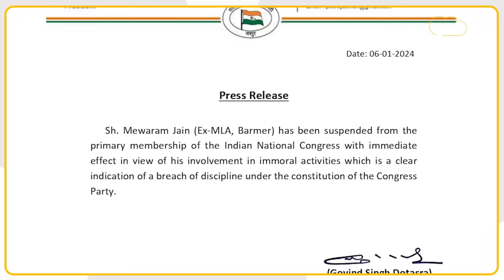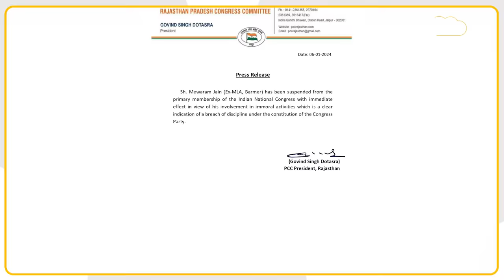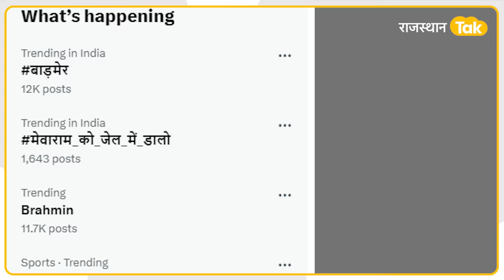Mewaram jain viral video: राजस्थान में सेक्स कांड ने मचाई सनसनी, अब कांग्रेस ने उठाया ये कदम